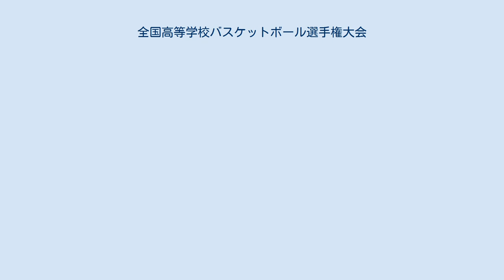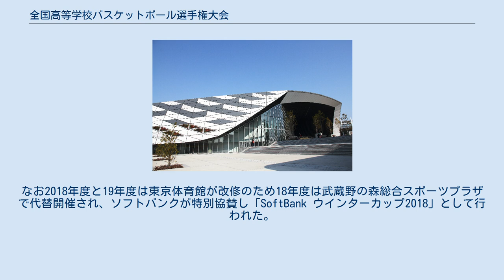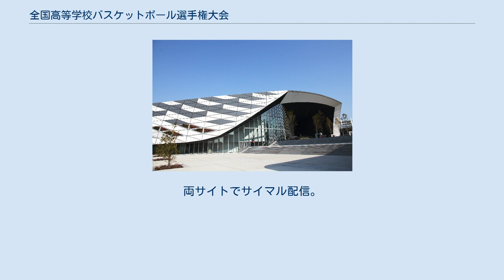全国高等学校バスケットボール選手権大会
全国高等学校バスケットボール選手権大会（ぜんこくこうとうがっこうバスケットボールせんしゅけんたいかい、通称「ウインターカップ」）は、毎年年末に行われる日本の高校バスケットボールの選手権大会である。
この全国高等学校バスケットボール選手権大会（旧称：全国高等学校バスケットボール選抜優勝大会）は、全国高等学校総合体育大会バスケットボール競技大会・国民体育大会バスケットボール競技と並ぶ最重要大会として認知されている。
 1948年にこの大会の前身となる（旧）全国高等学校バスケットボール選手権大会が国体競技として開催。
1951年に国体から分離され1963年にインターハイが開始されるとインターハイ内の一競技となり2016年までこの大会が全国高等学校バスケットボール選手権大会を兼ねていた（元号○○年全国高等学校総合体育大会バスケットボール競技大会兼第○○回全国高等学校バスケットボール選手権大会）。
 1971年にこの大会のもうひとつの前身となる全国高等学校バスケットボール選抜優勝大会が開始され、以後1988年まで毎年3月に代々木第二体育館をメイン会場とする首都圏各地で毎年3月に開催されていた。
当時テレビ中継していたテレビ朝日の編成上の都合などにより1988年より12月開催へと移行した。
12月開催になった事により高校3年生に出場資格がある最後の大会となり、さらに「ウインターカップ」という愛称で呼ばれるようになった。
1994年の第25回より東京体育館が会場として使用され始める。
諸事情により1988年春開催の第18回大会（神戸市）や2012年開催の第43回大会（広島市）など東京以外で開催した年もあるが基本的には東京都内で開催していた。
 長年に渡って夏の（旧）選手権大会（インターハイ）、秋の国体バスケ少年の部、年末の選抜優勝大会（ウインターカップ）が高校バスケの主な全国大会であったが日本バスケットボール協会の方針転換により2017年度より以下の変更がなされる事になった。
 このような方針が示され、2017年度より実施されている。
これにより新たに誕生したのが当大会である。
このような経緯から大会の回数は（旧）選手権大会のものを受け継いでいるが大会の愛称「ウインターカップ」と出場・優勝回数は選抜優勝大会のものを受け継いでいる。
またこの改革により当大会が名実ともに高校バスケ界の最高峰の大会となった。
なお2018年度と19年度は東京体育館が改修のため18年度は武蔵野の森総合スポーツプラザで代替開催され、ソフトバンクが特別協賛し「SoftBank ウインターカップ2018」として行われた。
第72回大会より、前回大会まで開催されていた3位決定戦の実施はなくなった。
 各都道府県大会の優勝校（開催地は2枠）およびインターハイ優勝・準優勝校が出場する。
さらに第72回大会より各ブロック選手権の優勝所属都道府県 が1枠（関東のみ準優勝所属都県を加えた2枠）増枠されて60校で行われる。
 大会の優勝校には高松宮記念杯・同妃記念杯、高体連・JBAよりプレート、ウインターカップ、協会杯、全国高体連バスケットボール部杯、朝日新聞社杯、日刊スポーツ新聞社杯、ウイニングボールなどが授与。
 第32回（2001年）からは日本文化出版「月刊バスケットボール」により「感動大賞」が創設されている。
インターネット投票により大会を通じて最も印象に残ったチーム・個人を決めて表彰する制度である。
男女それぞれ「Mr.ハイスクール」「Missハイスクール」の通称が付いている。
受賞者は年明けの「月刊バスケットボール」誌上で発表される。
 歴代感動大賞受賞者は以下の通り。
 第47回（2016年）から日本文化出版「月刊バスケットボール」と「日本バスケットボール協会」によるコラボ企画「最優秀応援賞」が創設されている。
インターネット投票により大会を通じて最も応援が印象に残ったチームを決めて表彰する制度である。
受賞チームは男子決勝戦終了後及び「月刊バスケットボール」誌上で発表される。
 歴代最優秀応援賞チームは以下の通り。
 ^ 移行時期の都合により1988年は3月と12月の2回開催された。
 ^ “ウインターカップ2017　平成29年度 第70回全国高等学校バスケットボール選手権大会　公式試合球にモルテン「GL7X」「GL6X」が決定”. 日本バスケットボー...